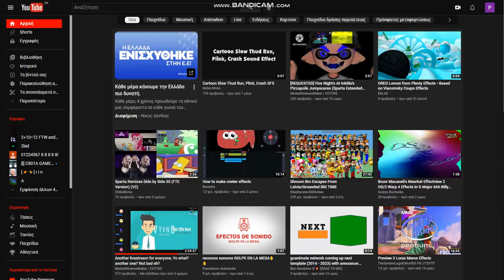I Get Recording Extensions For Thud!